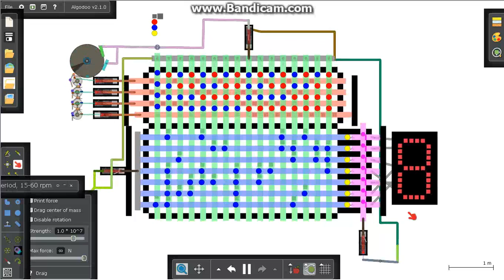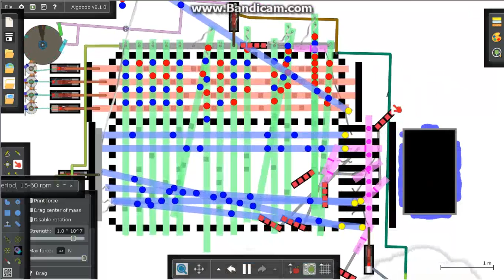Algodoo Algobox places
Made using Algodoo Edu v2.1.0 debut